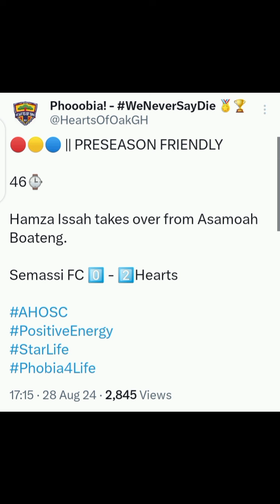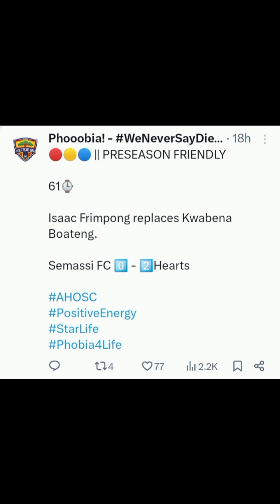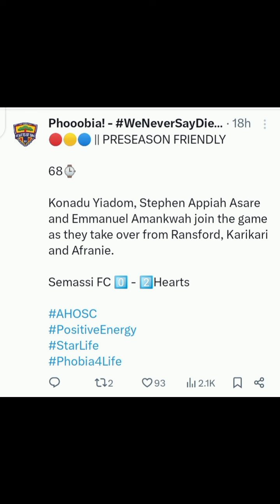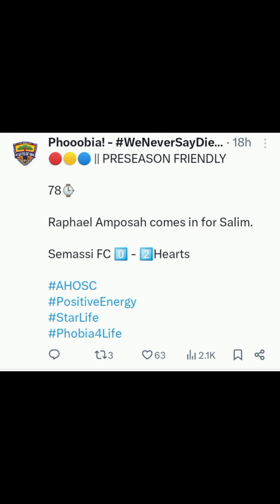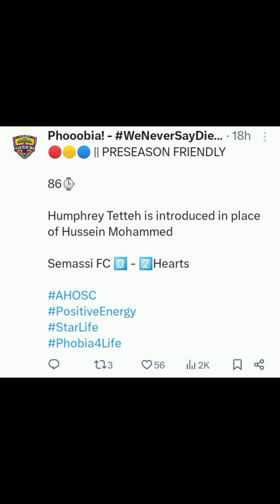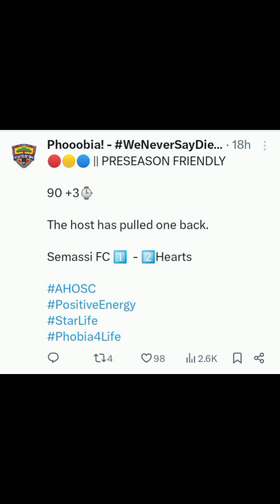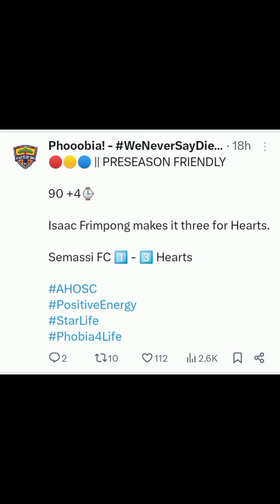Hearts of Oak 🌈 humble Togolese Champions, Review, Hearts next opponent could be this National team